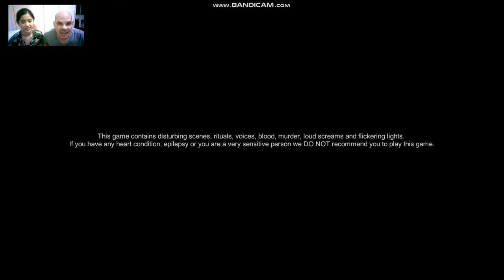Escape the Ayuwoki 2021 01 30 2021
just trying out a short video with no video editing about the game